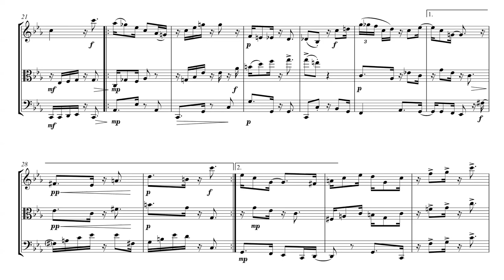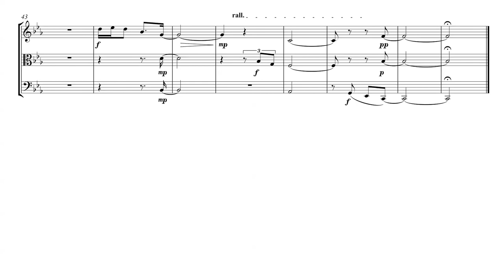Amphibious - Moacir Santos - For String Trio - Violin, Viola and Cello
On 18/06/2020 I wrote this arrangement for the Black Trio, they homage the black composers. So, this is the version for violin, viola and cello of this great Moacir Santos composition.
All the rights for the owner, Moacir Santos.